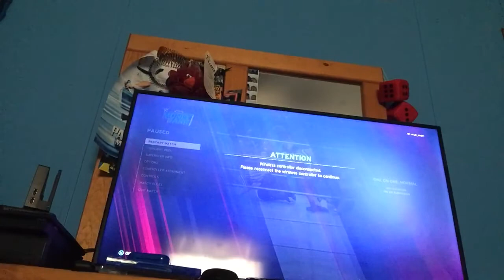Big e vs dolgh ziggler